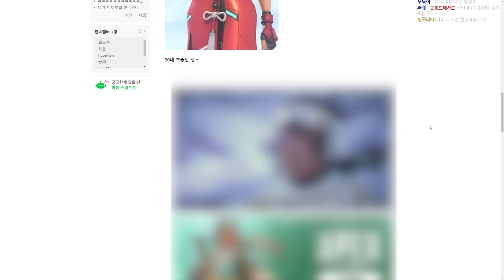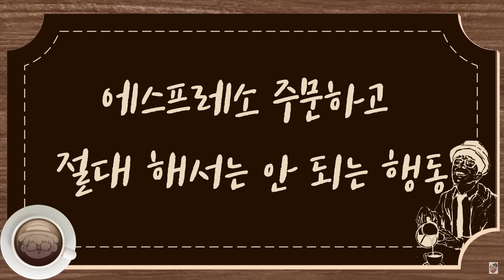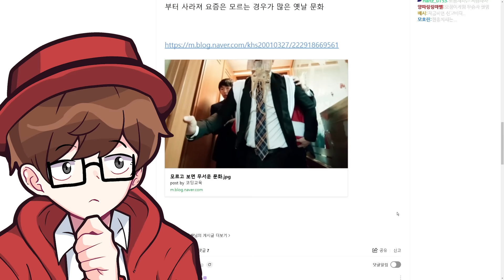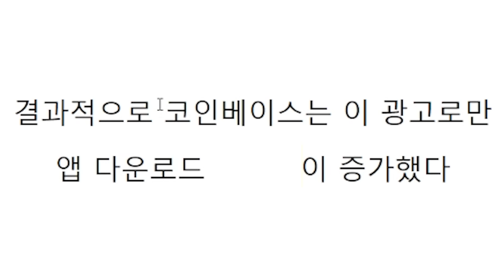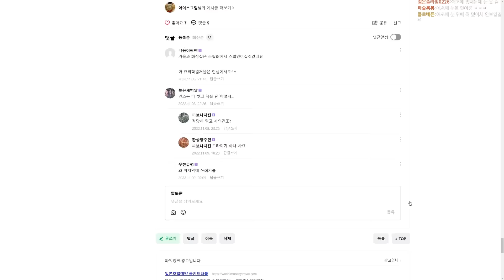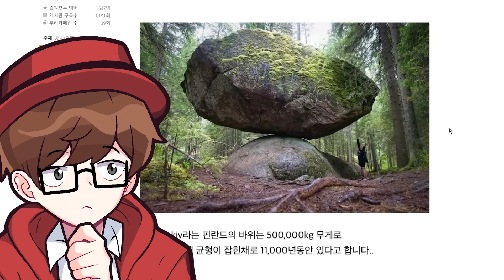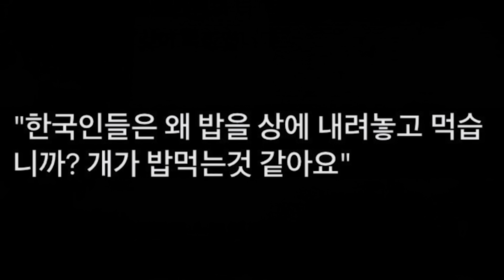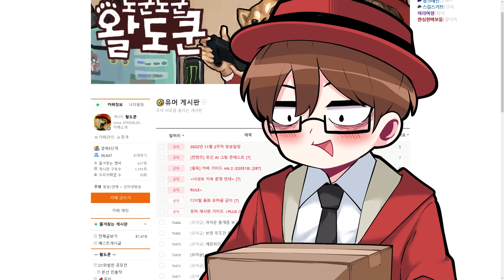요즘 게임 속 30대와 10대의 차이???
한 주간의 유머를 알아보는 시간 주간카페탐방 11월 3주차 영상입니다.

편집 : 비스텝님
썸네일 :  프루님

엔딩곡
Title: The Gentleman
Artist: Grow4Music (H)
Photo: Niléane on Unsplash
Genre: Jazz & BLues + Happy + Playful
BPM(Beats Per Minute): 116